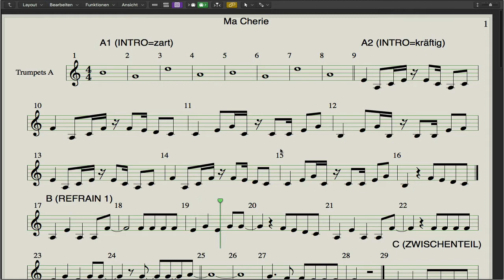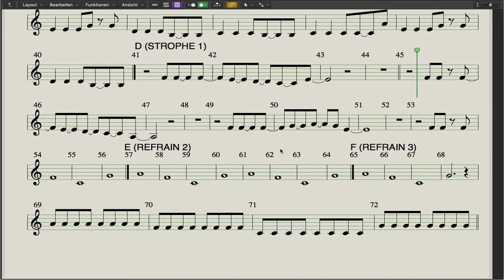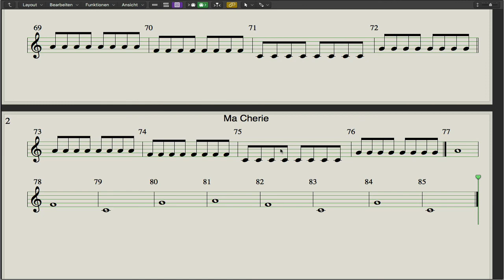Ma Cherie Tutorial für Trompete A // Helene Lange Schule Frankfurt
Diese Stimme ist für die Trompete mit der ersten Stimme, es gibt auch noch eine Trompete mit einer zweiten Stimme!
Selbstverständlich können die Trompeter beide Stimmen lernen!

Mit diesem Tutorial schafft ihr schnell das Stück zu lernen. Hier noch ein paar Tipps:
-ihr könnt es langsamer stellen, falls es euch zu schnell ist (mit dem Zahnrad oder den 3 Punkten)
-lasst euch nicht verwirren durch die anderen Instrumente. Eures ist das, was am lautesten zu hören ist!
-ihr könnt zurückspulen oder vorspulen wie ihr wollt
-lernt in kleinen Päckchen, nie das gesamte Stück auf einmal